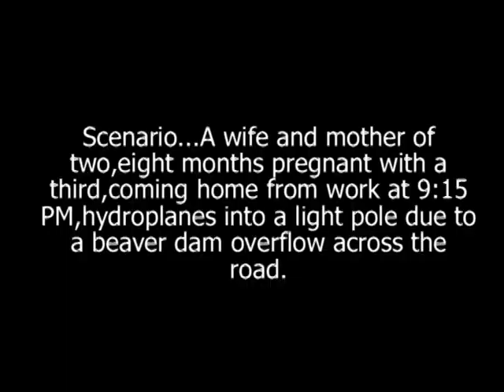Bad Beaver and "The Beaver Man"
Beavers kept blocking/damming this place up flooding land upstream and creating a possible terrible road hazard most people would not have seen in time enough to react to safely. This guy is liscensed by the state to trap and dispose of problem beavers...it's what he does!!